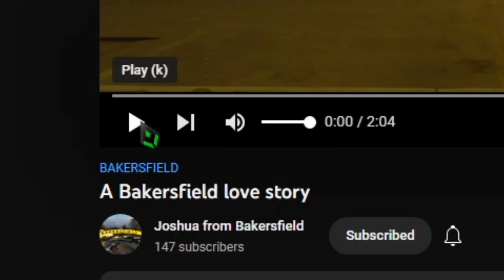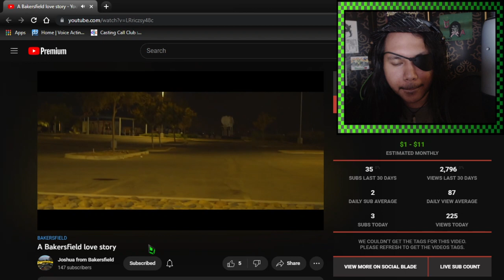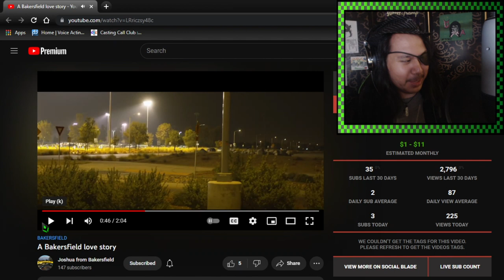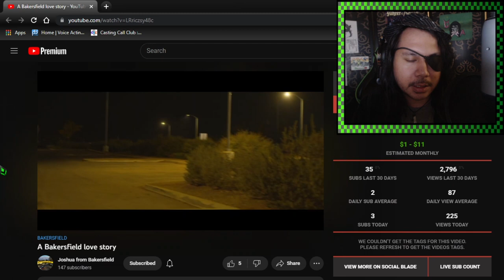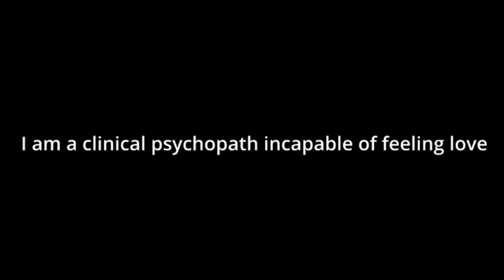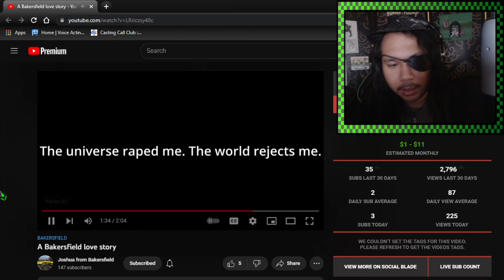The Creepiest Man in Bakersfield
This is the love tale of a future serial killer residing in the dumpster cesspool of Bakersfield California.

"A Bakersfield love story" by Joshua from Bakersfield

Please do not use this video to justify going out of your way to harass another content creator.